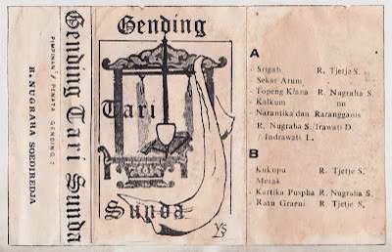Topeng Klana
Music for traditional Sundanese dancing by Raden Nugraha Soediredja